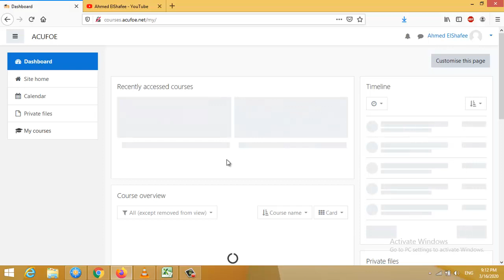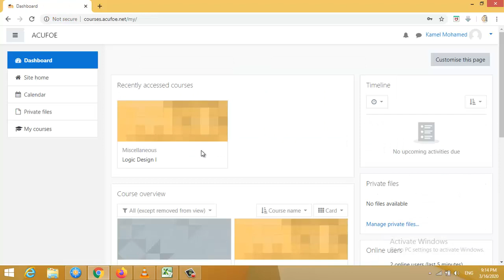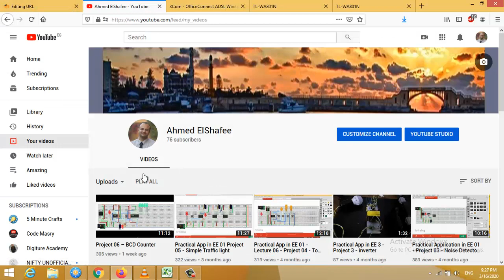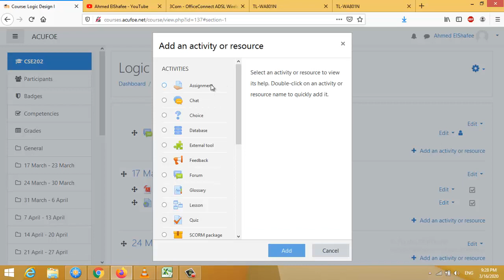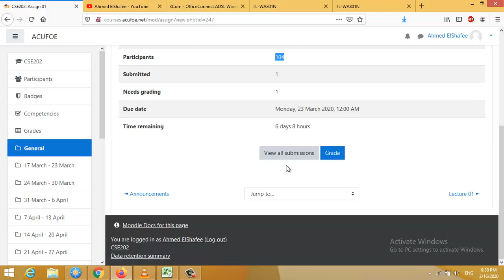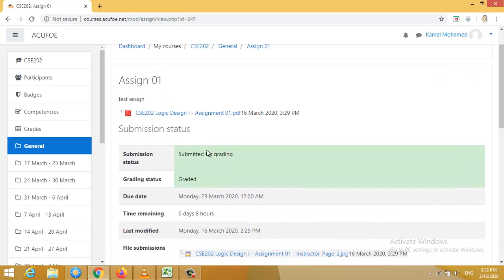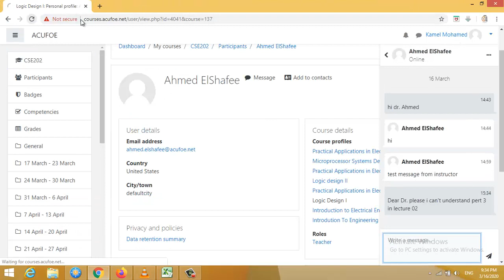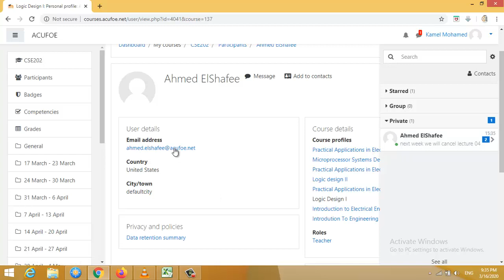ACU FOE E-Learning system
ACU FOE E-Learning system tut 01